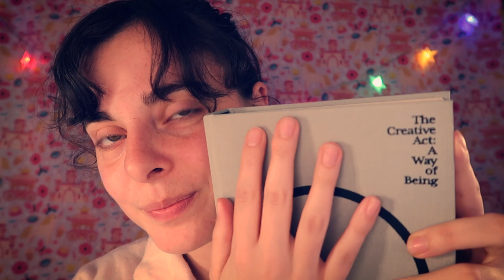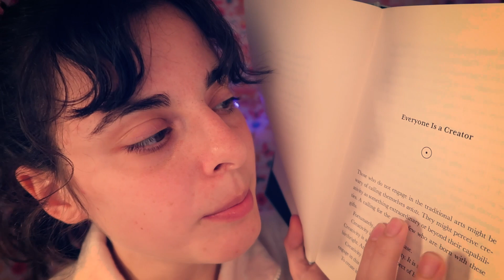whisper ramble asmr / chit chat storytime ♡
hiii ❤️ this last week has been a massive struggle emotionally & im dealing with something that feels extremely hard to accept and process. a lot of regret / shame and grief. but I went on a retreat this weekend and although I felt sad / distracted / numb for a lot of it & didn't feel able to be my normal self, I also felt very held and hugged and grounded by the retreat as it was a safe space to feel whatever you needed to and the people were really calming and lovely. It really helped me calm my nervous system & soothe my body which had been in a high anxiety / panic state for a week straight. im feeling grateful for the weekend as it really held my hand & I felt taken care of at a time where I really needed it. I think I would have spiralled really bad if not for that so it was amazing not to be alone and it kept bringing me out of  a feeling of despair into a feeling of okayness / safety / calmness. it was going in waves. we didn't have hardly any phone signal either so it was great to have a break from my phone honestly felt so healthy to do. so this ramble is just chatting about the nice parts (and some side tangents obvs) but yeah I just got back today and then made this viddddd

thank u for existing i  love u

story time / chit chat